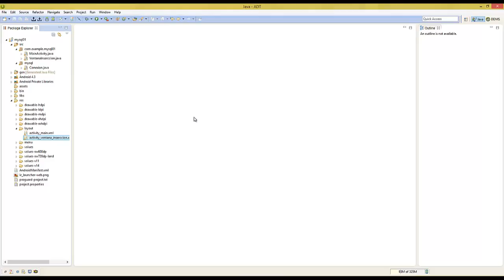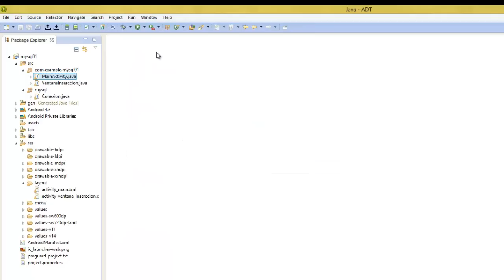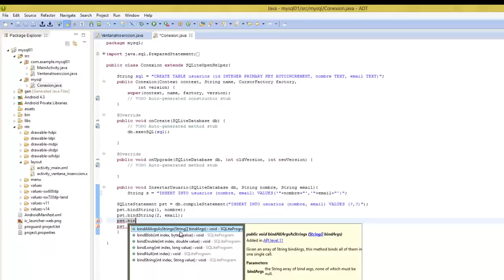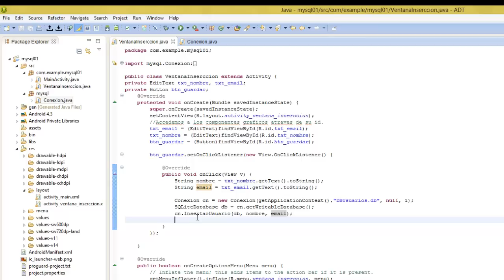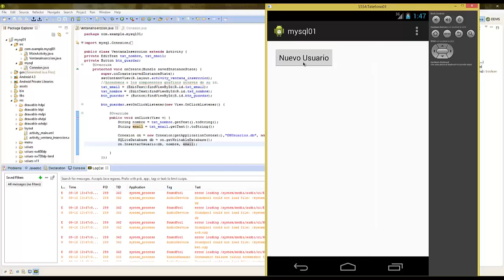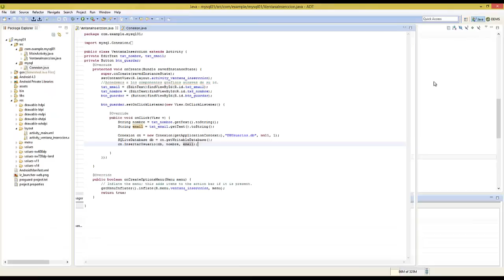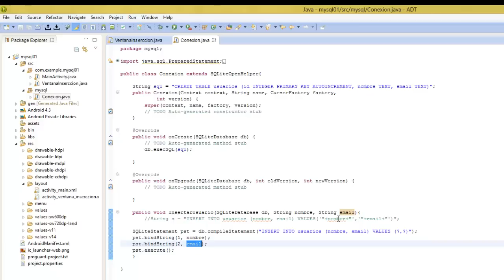22 - Android - Insertar Datos en Base Datos Con Consultas Preparadas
Hola que tal nuevo Video donde veremos:
Recoger los datos de una Actividad.
Insertar los datos en las Base de Datos.
Consultas Preparadas con SQLiteStatement.